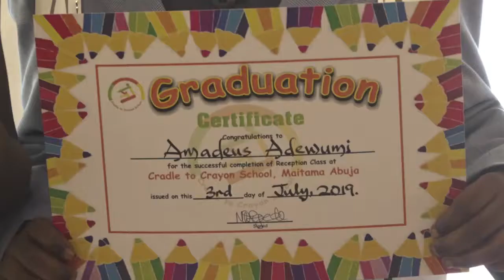Graduation of Amadeus Adewumi from Cradle to Crayon School, Maitama Abuja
Graduation of Amadeus Adewumi for Cradle to Crayon School, Maitama Abuja